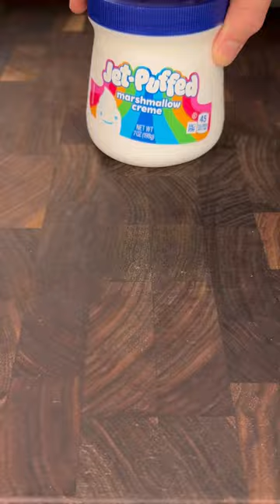S’mores Banana Split 🍌